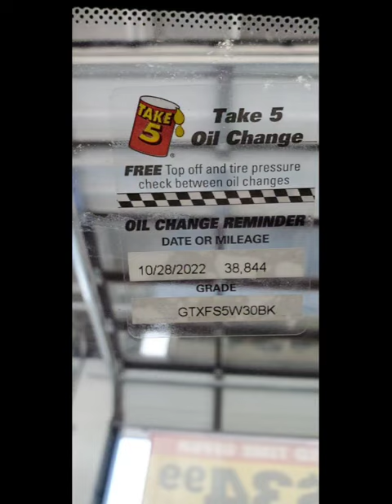Take 5 Oil Change /Instant Oil Change